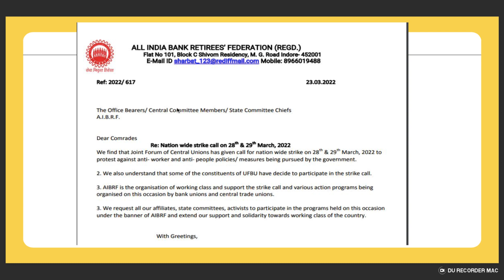Nation wide Bank strike 28th&29th March, 2022 | Pension & other Issue A.I.B.R.F.